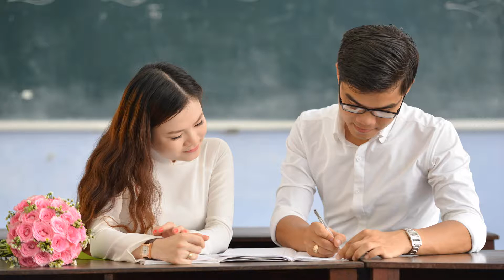ALBUM Ngày cưới Thanh Bình - Phương Hoa 05/6/2017